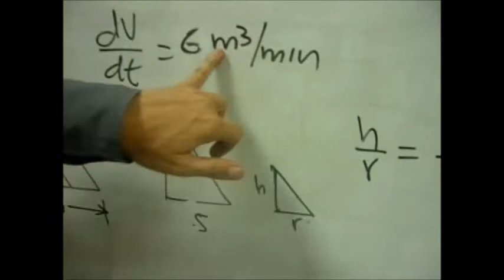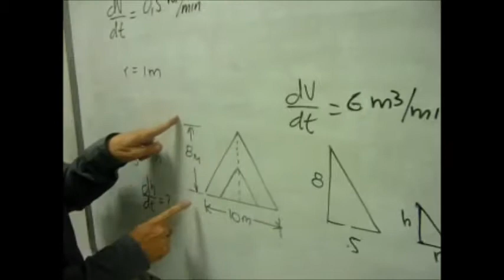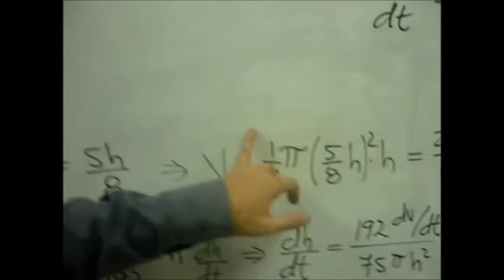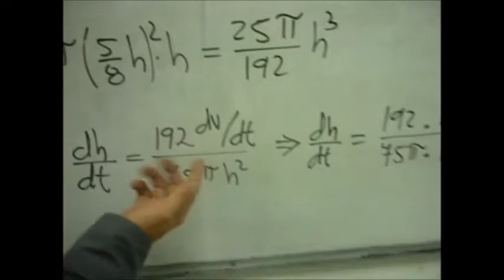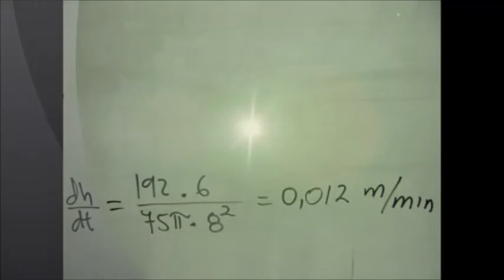RAZONES DE CAMBIO DE VARIABLES RELACIONADAS